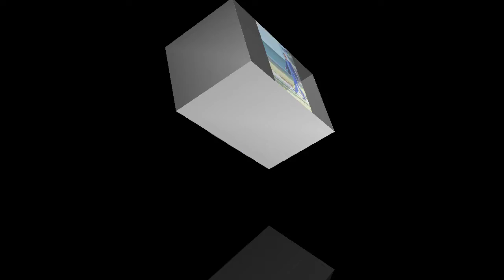The Life Story Of Imran Khan/2020 /prime minister of Pakistan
the story of Imran khan ,Imran khan prime minister of Pakistan ,Imran khan All at the time great cricketer ,Imran khan the famous celebratey of pakistan